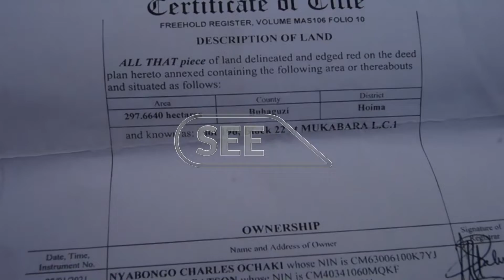Abatuuze e kikuube basattira, waliwo omubaka abagoba ku ttaka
Abatuuze ku kyalo Musajjamukuru ne Mukabara ebisangibwa mu disitulikiti y’e Kikuube, batandise okusattira oluvanyuma lw’okufuna amawulire nti essaawa yonna baakugobwa ku ttaka.
Okusinziira ku batuuze bano, bagudde mu lukwe ng’omubaka wa Buhaguzi East, Stephen Asera, alabika yali mu lukwe lw’okwagala okubagoba ku ttaka.